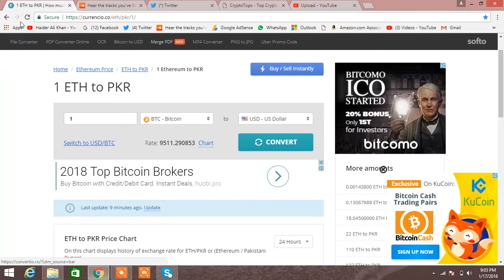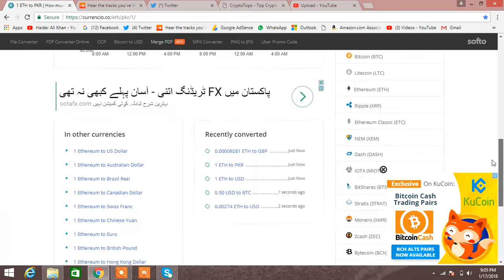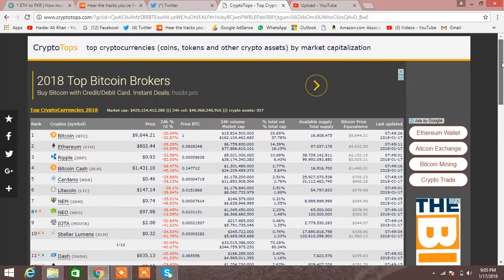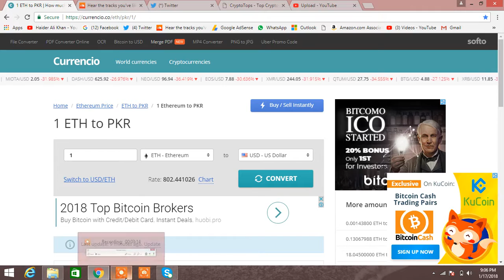This is how you convert CRYPTO CURRENCIES into your COUNTRY's CURRENCIES